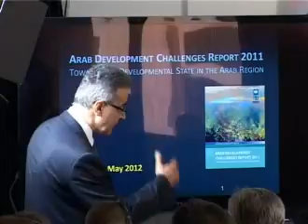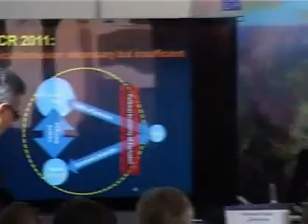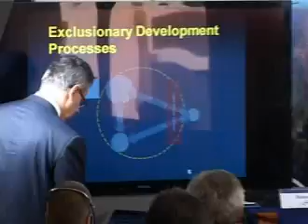UNDP’s Arab Development Challenges Report 2011: Towards the Developmental State in the Arab Region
To respond to the demands for social justice reverberating across the Arab world, Arab countries should adopt a “developmental state” model based on a new social contract of mutual accountability and shed the rentier-based political economy model.